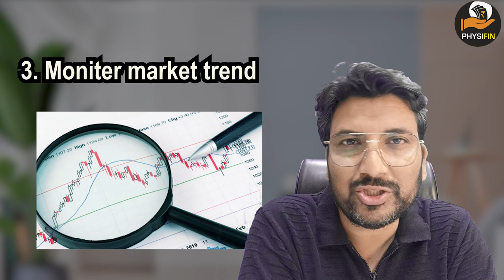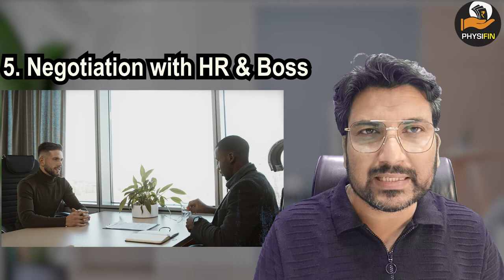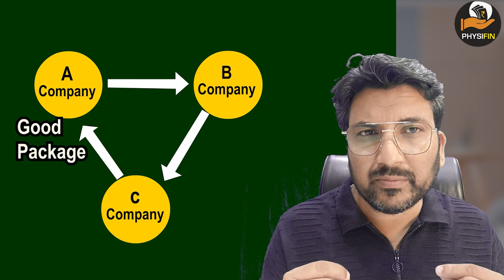SALARY HIKE 100% hogi I Know How you can Increase Your Salary?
00:00 Introduction
00:54 My Own Story on Salary Hike
01:22 5 Points + 1 More
02:25 Point-1 Why you should get a High SALARY?
04:50 Point-2 Rate yourself with PEERS
06:14 Point-3 Monitor Market Trends
07:20 Point-4 Add Skills
09:00 Negotiation with HR
10:00 Quitting your JOB

SALARY SALARYHIKE salaryincrease I Salary Increase kaise karen? How to negotiate for better good salary? How to grow our salary? How do we increase our salary? How to get the best salary?

Stock market
Share market
 Beginners
Share Market
finance youtube
gb finance YouTube channel
finance YouTubers